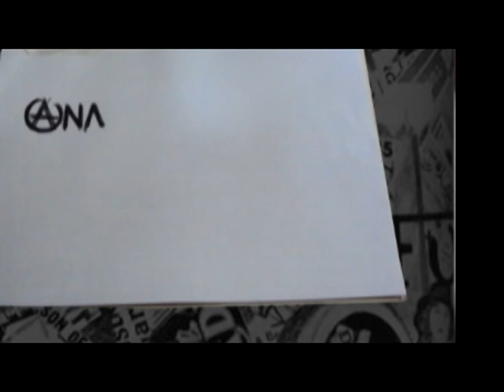Life Lifters no Liga Juvenil Anti-Sexo III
Abril de 2012 no evento Liga Juvenil Anti-Sexo (São Paulo/SP)